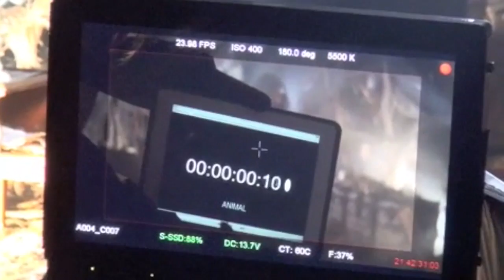Keke Palmer- 'Animal' Music Video Teaser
Official teaser for Keke Palmer's 'Animal' Music Video.  'Animal' The Movie hits theaters and VOD June 17.